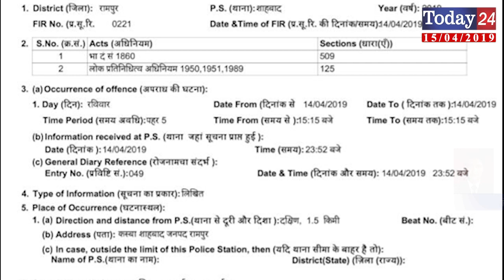आज़म खान के खिलाफ मुकदमा दर्ज | Today24